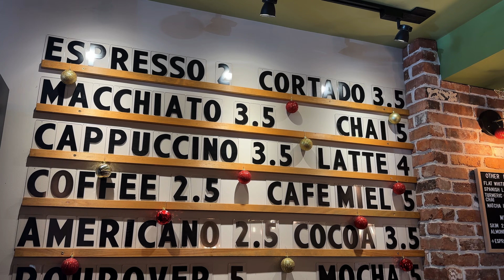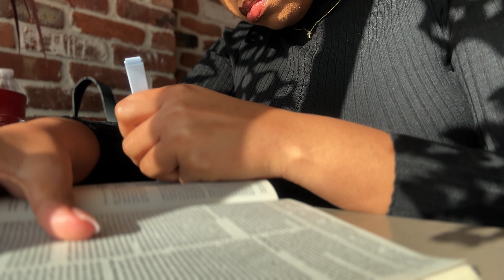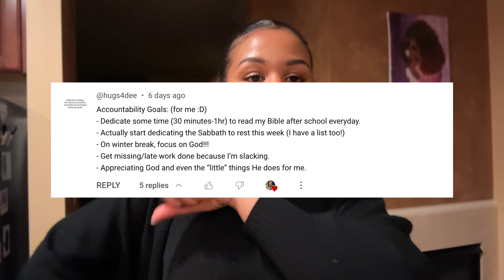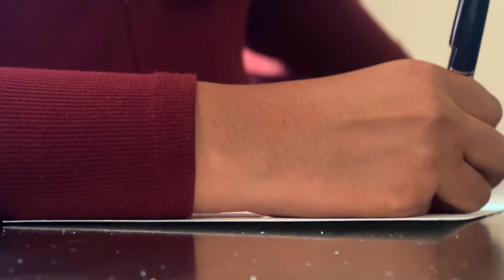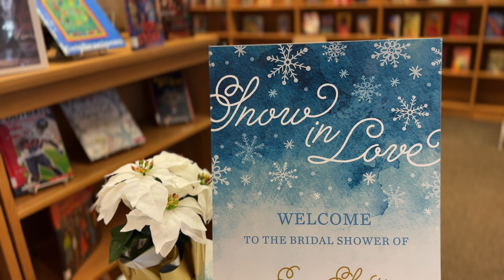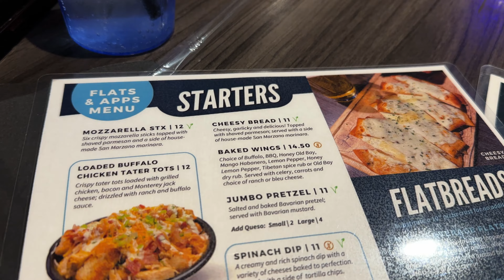WEEKLY VLOG | Game Night + Bridal Shower + Emotional Talks + More! Christian Vlog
Thank you for clicking on this video. I pray it blessed you. All the glory belongs to God.

Follow Her!